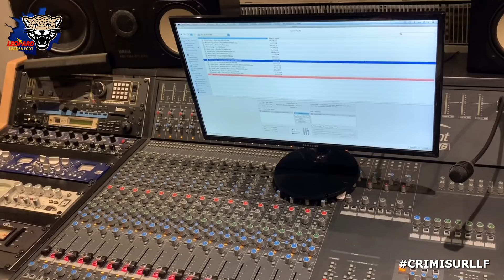Entretien avec l’artiste congolais Kalash Criminel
Interview Exclusive!

En cette fin d'année la plate-forme de Léopard Leader Foot vous offre une interview exceptionnelle avec le rappeur congolais du moment KALASH CRIMINEL !

À la suite de la sortie de son album La Fosse aux Lions, le rappeur de Sevran, revient sur son parcours, son amour pour le foot et bien sûr son pays natal la RDC.
Avec son franc parler, Kalash nous dit tout à coeur ouvert et sans retenue !

Début ➡️ Sa musique
5min ➡️ Football
14min ➡️ Projets
20min ➡️ Situation au Congo